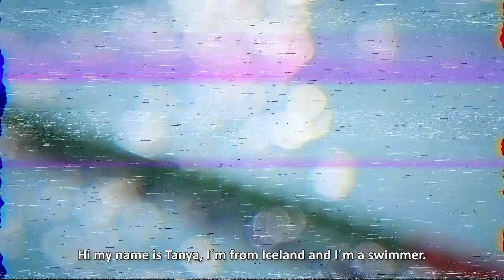Iceland's young ambassador - Six nations - One team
Project, ALL-IN: Developing Pathways of Lifelong Physical Activity for People with a Disability in Europe.